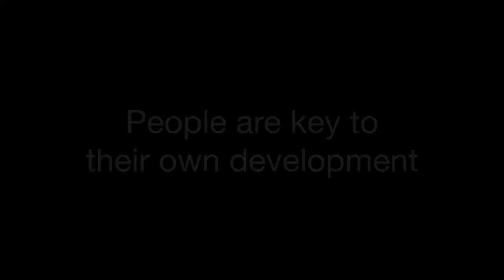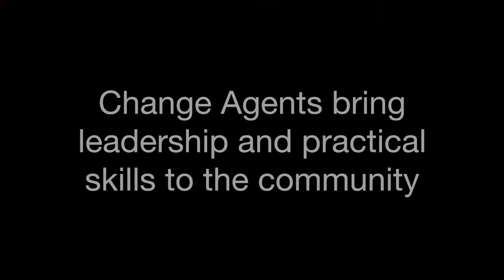a-connect - Supporting The African Rural University (ARU)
At a-connect, we were thrilled to help support the African Rural University (ARU) for Women in Kibaale, Uganda in 2015.
ARU was founded in 2006 and is now a fully accredited university - the first and only all-women rural university in Africa. ARU provides talented women from all over Uganda with the necessary knowledge, skills and experience to be effective rural development specialists and change agents.
Results so far have been very positive. The first group of ARU graduates covered 177 villages and impacted 95,600 individuals in the areas of community visions. They then worked alongside local government and developed the technical plans which will result in improved access to clean, safe water, better access to markets and food security, as well as access to education and improved retention of children in schools.
To learn more about the university, its programs and students, please